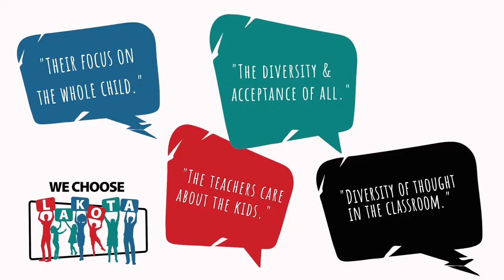Super in 60: August 2022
Join Superintendent Matt Miller as he looks back on the start of the 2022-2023 school year. In just 60 seconds, you'll catch up on Lakota's most important news and happenings.